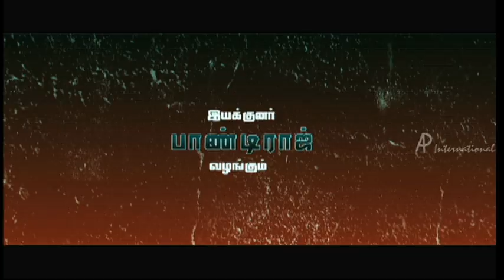Moodar Koodam Trailer 2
Banner:
White Shadows Productions
Cast:
Oviya, Jayaprakash, Anupama Kumar
Direction:
Naveen

White Shadows Productions' Moodar Koodam is written, produced and directed by Naveen. The music is scored by Natarajan Shankaran and the lyrics are by Naveen. The cast comprises Naveen, Senrayan, Kuberan, Mahesh, Oviya, Anupama Kumar, Sindhu Reddy, Jayaprakash and Raja. The audio of the film was released by director Bharathiraja and received by K. J. Yesudas. It is a comedy film with social and emotional values attached to it.